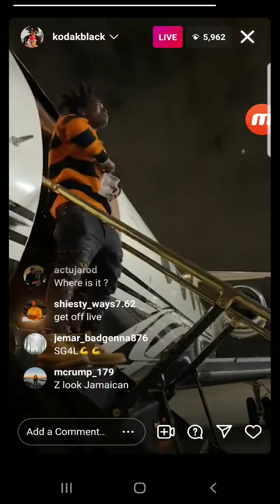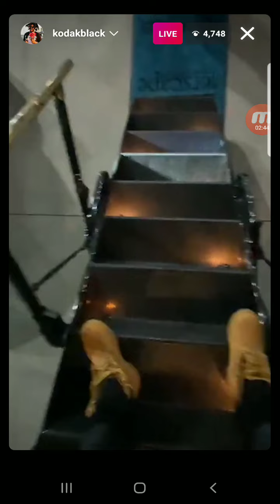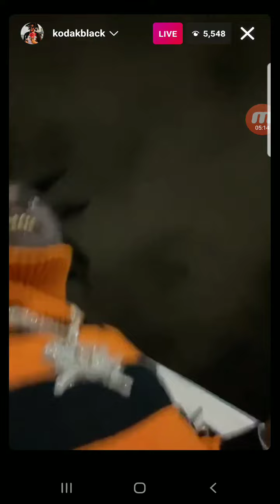Kodak black ig live